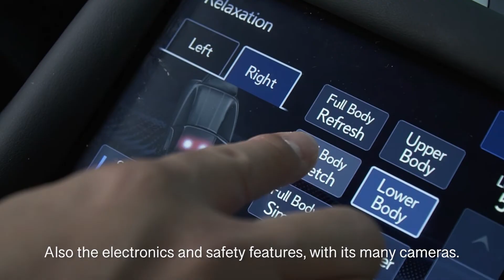Robb Report Malaysia: Discovering the Lexus LS with Dr Yuma Konishi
Dr Yuma Konishi, Managing Director of Texchem Life Sciences, defines his work goals as excellence in quality, combined with a new generation focus on people within the organisation. Here, he discovers the new Lexus LS rich in Takumi craftsmanship, a trait which runs parallel to his stated imperative to focus on quality.